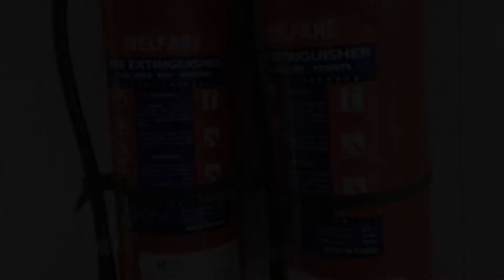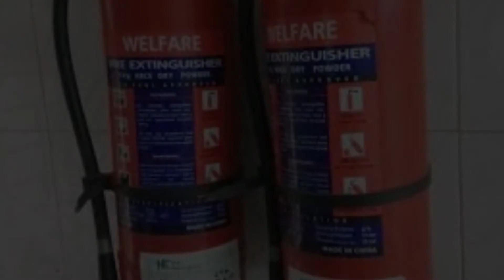আগুন ঠেকাতে যা দরকার ।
আগুন ঠেকাতে দরকার .

কিছুদিন ধরে অগ্নিকাণ্ডের পরিমাণ বেড়ে যাওয়াতে মানুষের মধ্যে সচেতনতা তৈরি হচ্ছে। সে কারণে রাজধানীর বাণিজ্যিক ভবন, বাসাবাড়ি ও কলকারখানার অগ্নিনিরাপত্তা জোরদার করতে বাড়ছে বিভিন্ন অগ্নিনির্বাপক যন্ত্র ও সরঞ্জামের চাহিদা। ফলে ক্রমেই বড় হচ্ছে এসবের বাজার